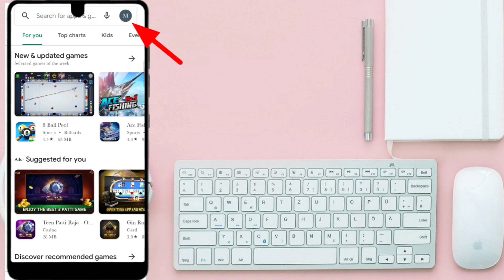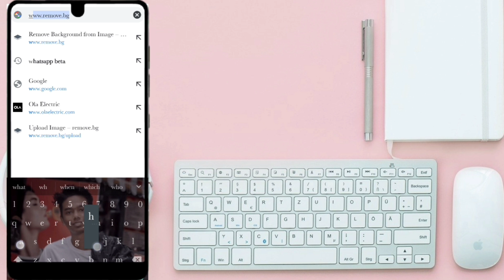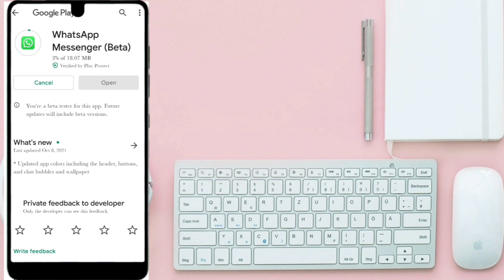whatsapp beta version | whatsapp beta version features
malayalam
whatsapp beta version
2021
whatsapp beta version telgu
kaise karen
whatsapp ka beta version kaise